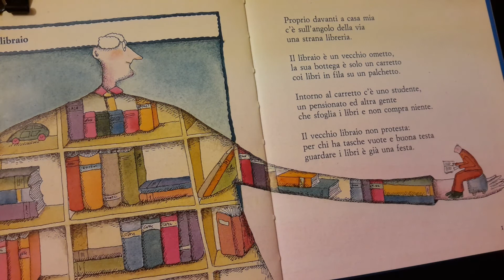Il libraio di GIANNI RODARI